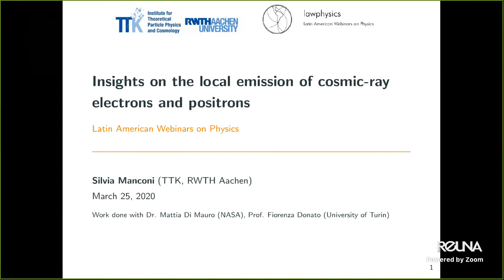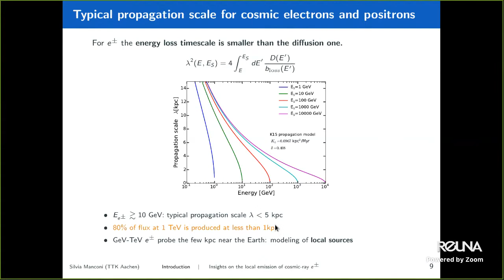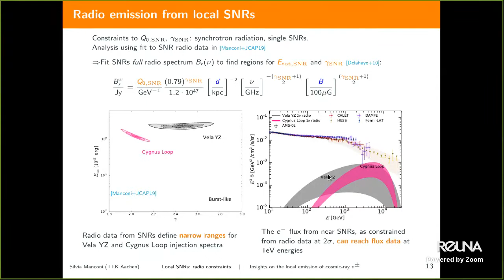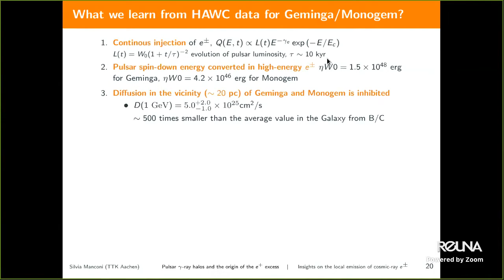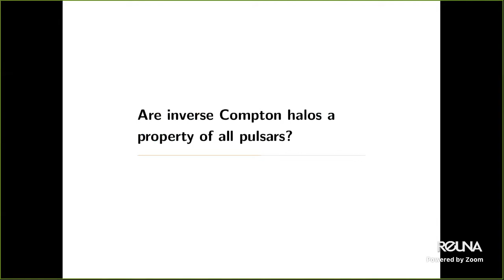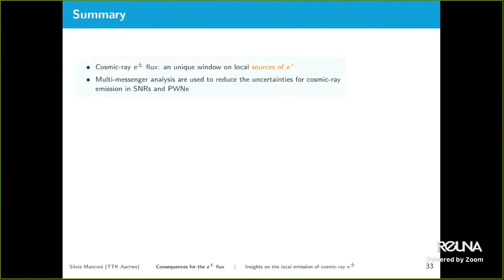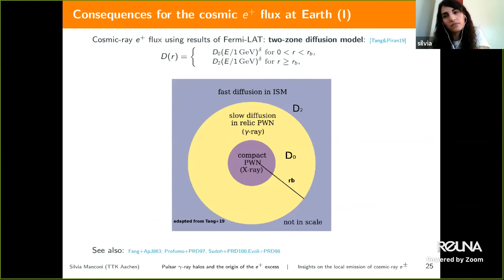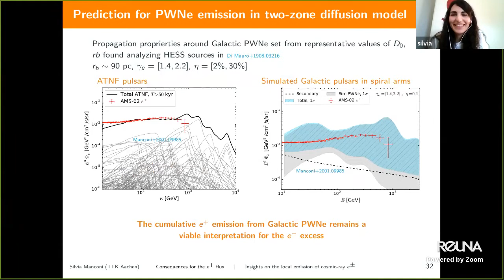Silvia Manconi | Insights on the local emission of cosmic-ray electrons and positrons | Webinar 89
Insights on the local emission of cosmic-ray electrons and positrons

Speaker
Silvia Manconi, RWTH-TTK Aachen

Host
Roberto A. Lineros, UCN

Abstract
Cosmic ray electrons and positrons are currently measured with unprecedented precision up to TeV energies, and represent a unique probe for the local properties of our Galaxy. The interpretation of the fluxes observed at Earth is at present still debated, especially for the excess of positrons above 10 GeV measured by Pamela, Fermi-LAT and AMS-02 experiments, which suggests the presence of a local, primary source of cosmic positrons.
We will discuss recent strategies and results aimed at constraining the properties of cosmic-ray electron and positron accelerators, based on their multi-messenger and multi-wavelength emission.